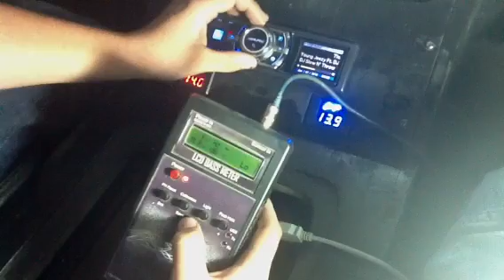157.6db @33hz - Jeezy Thug Motivation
4 Sundown Audio z18v3's
2 Sundown NS-1 amps
XS Power
Mechman
Shok industries